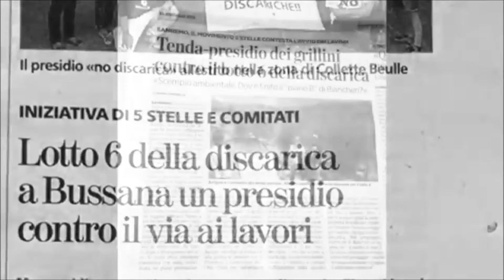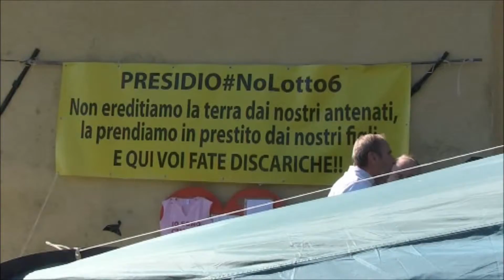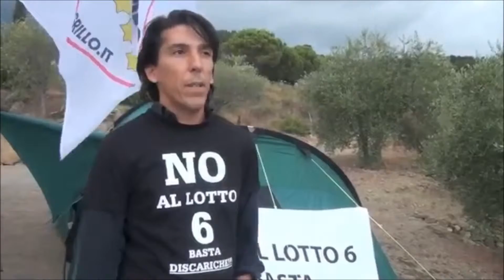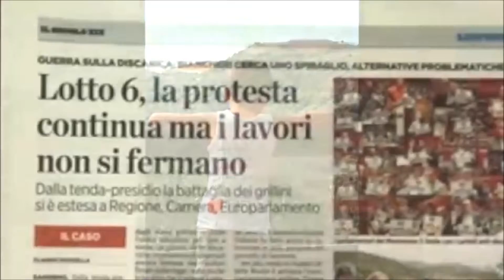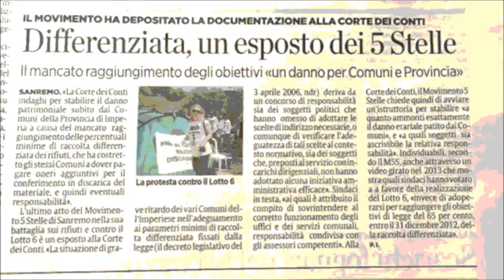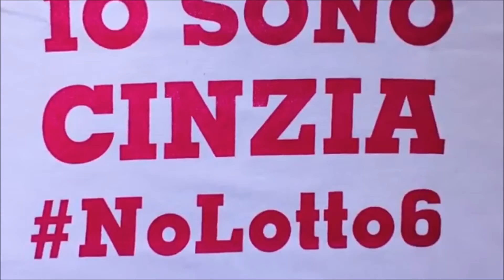5G5SL NOLOTTO6 del 05.11.2015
Un NO senza se e senza ma al Lotto 6 e a tutte le discariche. Da 3 mesi cittadini, mamme e attivisti sono in presidio permanente a Beuzi per bloccare l’ampliamento della discarica provinciale di Collette Ozotto. A rischio è la salute dei cittadini, in una zona dove si muore di cancro nel silenzio e nell’indifferenza. A rischio sono le centinaia di pipistrelli che abitano nella vicina grotta, minacciati dalle ruspe nonostante sia una specie protetta dall’Unione Europea. A rischio è l’ambiente e il futuro che vogliamo dare ai nostri figli. I portavoce regionali M5S sono stati di recente a Sanremo per mostrare la propria vicinanza ai residenti e ai colleghi comunali. Insieme stanno dando battaglia a tutti i livelli istituzionali, anche attraverso un esposto con cui è stato chiesto il sequestro della discarica. Fermiamo questo scempio! No alle discariche. No al Lotto 6.